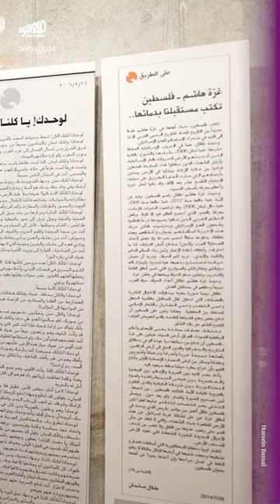تحيّة للراحل طلال_سلمان في ذكرى 50 عاماً على صدور «السفير»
احتفلت «السفير» اليوم بالذكرى الخمسين لصدور أوّل أعدادها، في 26 آذار 1974، وإن كانت الجريدة قد جفّ حبرها وأقفلت آخر العام 2016. للمناسبة، كانت تحيّة لمؤسس «السفير» وناشرها، طلال سلمان، الذي رحل العام الماضي؛ تحيّةٌ بعنوان «الحلم على حافة المستحيل».